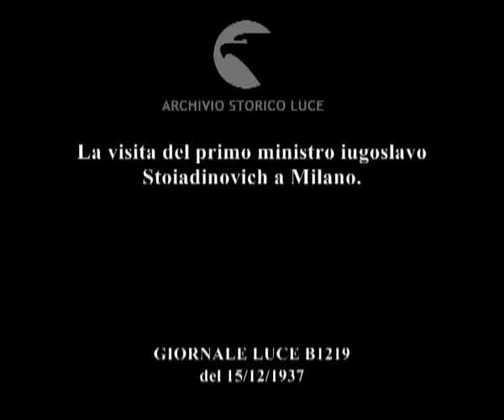La visita del primo ministro iugoslavo Stoiadinovich a Milano.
Descrizione sequenze:il primo ministro iugoslavo Stojadinovic e signora giungono a Milano accompagnati dai ministri Ciano e Alfieri accolto con tutti gli onori ; il primo ministro iugoslavo visita gli stabilimenti industriali milanesi ; gli applausi delle maestranze all'indirizzo dell'illustre ospite ; Stojadinovich si intrattiene con i responsabili degli stabilimenti ; gli altiforni in piena attività ; Stojadinovich visita la zona degli altiforni ; il primo ministro iugoslavo visita il campo di aviazione di Milano tra un gran numero di velivoli ; il saluto degli avieri e delle maestranze ; Stojadinovich abbraccia un piccolo figlio della Lupa come ringraziamento per le grandi accoglienze ricevute al suo arrivo ; nuove calorose accoglienze per l'ospite iugoslavo e per il ministro Ciano da parte delle associazioni fasciste e dopolavoristiche e dalla gente di Milano ; i due ministri passano in rassegna dei reparti schierati e si recano presso la sede della Federazione Provinciale Fascista ;